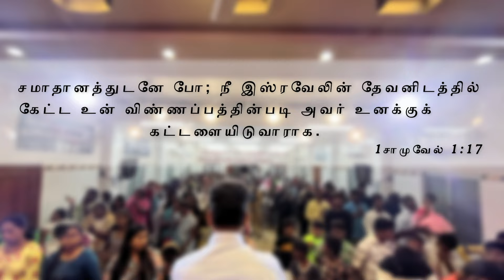பயப்படாதே; காரியம் ஜெயமாய் முடியும் | Message By Pastor M.Simon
Bayapadatha; Kaariyam Jeyamai Mudiyum

Name: M.simon
Bank: INDIAN BANK
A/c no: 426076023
Branch: Anna Nagar, Chennai.
IFSC Code: IDIB000A025

A/C NAME: APOSTOLIC CHRISTIAN ASSEMBLY PUZHAL MINISTRIES
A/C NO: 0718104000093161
A/C TYPE: SAVINGS ACCOUNT
BANK: IDBI BANK
BRANCH: PERIYAR NAGAR
IFSC CODE: IBKL0000718

NO:33, Thiruvalluvar St, Puzhal, Chennai - 66

ShareChat: ACAPUZHAL